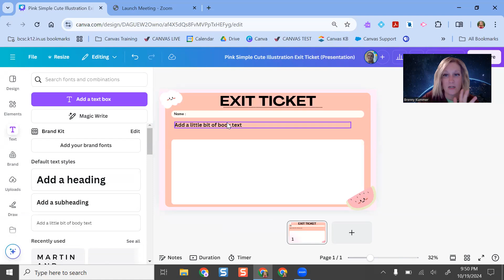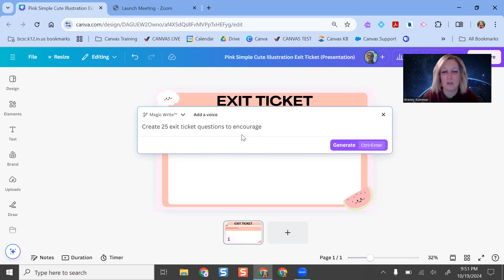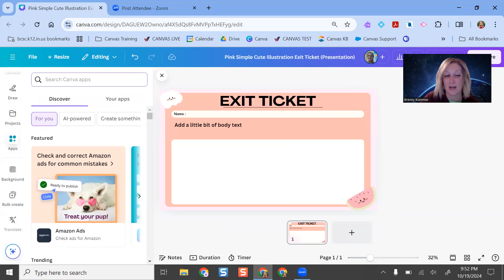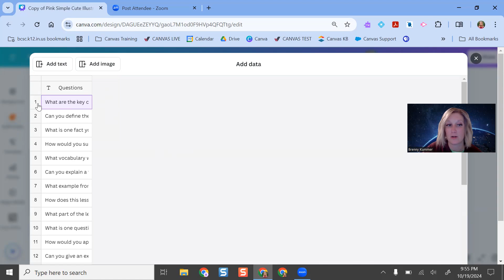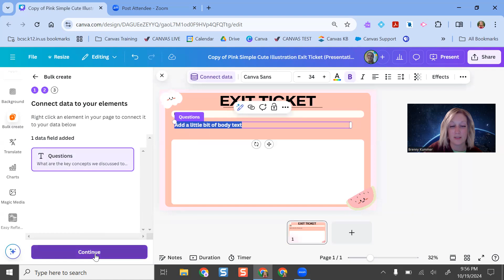Quickly Create Exit Tickets in Canva with MagicWrite AI and Bulk Create App Smashing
Use the power of Canva's MagicWrite AI to write exit ticket questions and then quickly plug them into your design templates with bulk create. Such a timesaver!